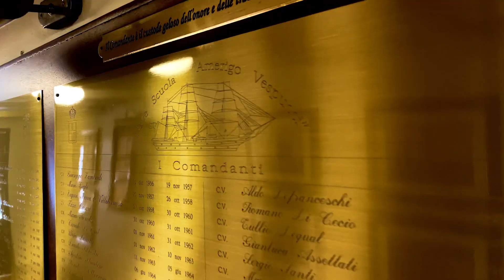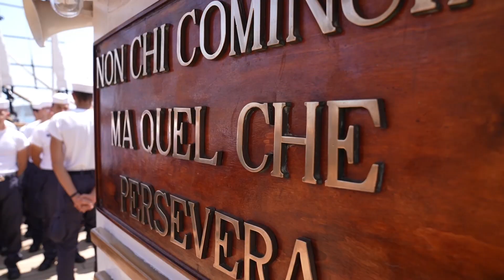''Nave Vespucci - Il mistero del tempo", a bordo con il comandante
Il capitano di vascello Massimiliano Siragusa, comandante del veliero della MarinaMilitare, ci parla oggi del libro ''Nave Vespucci - Il mistero del tempo", un racconto appassionato sulla nave che dal 1931 rappresenta un emblema della marineria italiana.